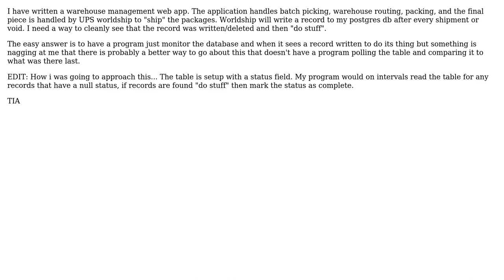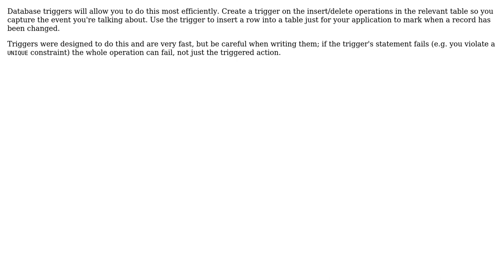How to handle manipulation of data after a db record is written from outside my program?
Software Engineering: How to handle manipulation of data after a db record is written from outside my program?

With thanks & praise to God, and with thanks to the many people who have made this project possible! | Content (except music & images) licensed under CC BY-SA | Music | Images & others | With thanks to user P.Brian.Mackey user Ominus user Ben Brocka and the Stack Exchange Network Trademarks are property of their respective owners. You are responsible for your own actions.